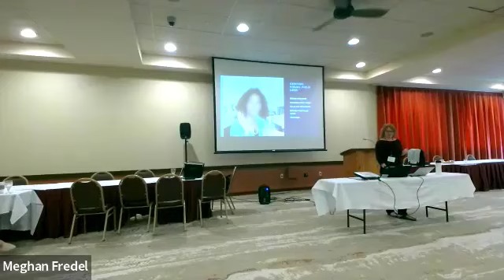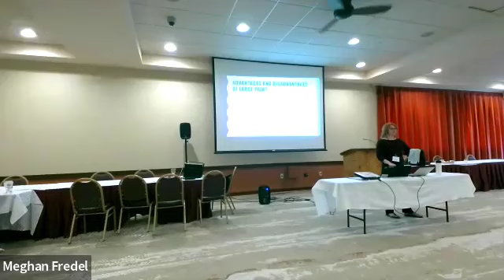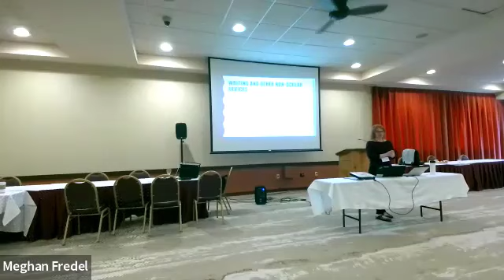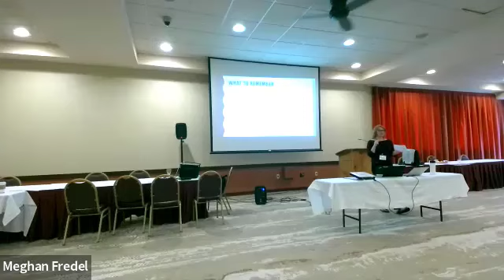Low Vision Experience Session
Experience what it can be like to have a visual impairment and some of the challenges it poses with everyday tasks. Also, learn strategies to improve functional vision.
Key Code 2023